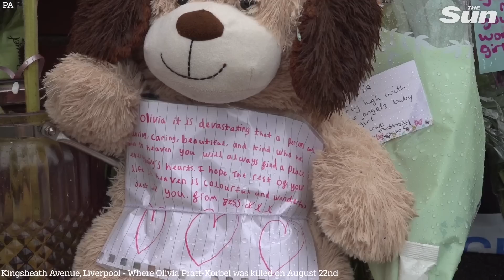Liverpool shootings: Police release CCTV in relation to Ashley Dale killing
Breaking: POLICE have released CCTV footage in relation to the killing of Ashley Dale in Liverpool, as the community mourns her death as well as the death of nine-year-old Olivia Pratt-Korbel.

Ashley Dale, 28, was murdered when thugs burst through her door and sprayed bullets into her home, it is thought.

Meanwhile, officers have been given the name of the killer after innocent Olivia Pratt-Korbel was gunned down at her family home in Liverpool on August 22nd.

Liverpool shooting: Olivia cops ‘have name’ of gunman & are ‘closing in’ after 9-year-old killed in ‘gangster’ crossfire

Woman, 28, shot dead in garden was ‘not intended target’ as it’s revealed her brother died in mistaken identity shooting